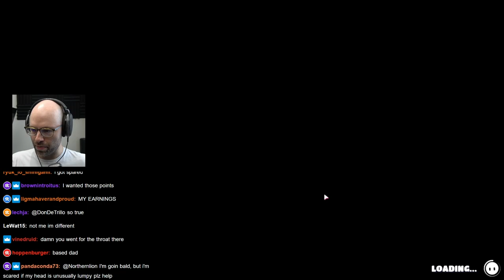picking a side.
nl talks about the bluey vs peppa pig drama